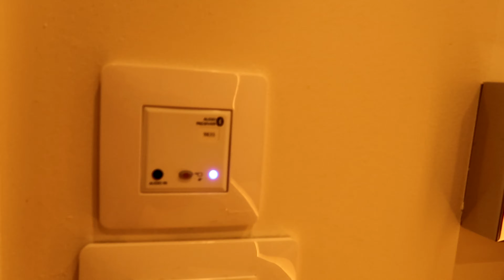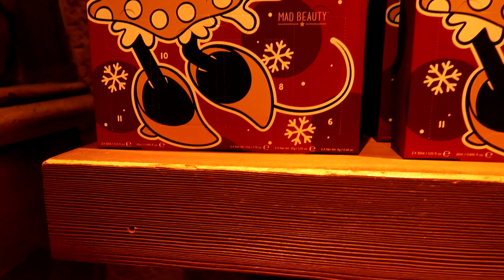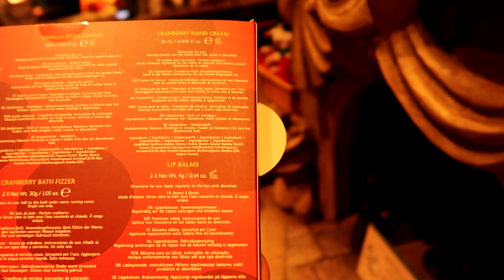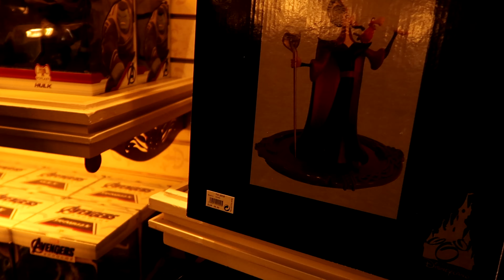Disneyland Paris vlogs Christmas 2021.Disneyland park.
Omicron Edition. Day 2.
At last we are back at disneyland park at christmas with the decorations the new parade and of course the rides.We have the buffet at plaza gardens and a nice drink in the skyline bar back at the hotel.

We also have a little crafts page where we handmake personalised disney ear holders / bag clips/ lanyards etc.